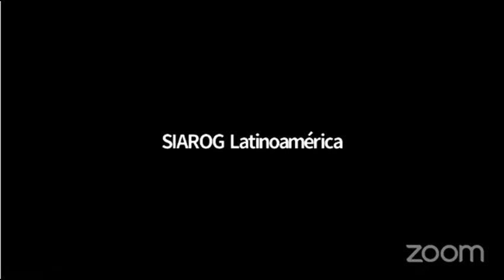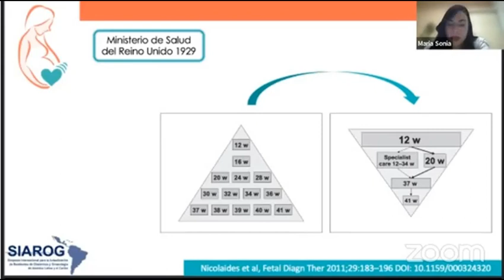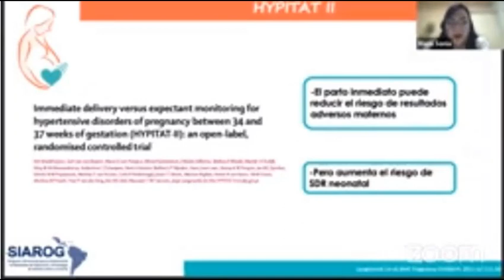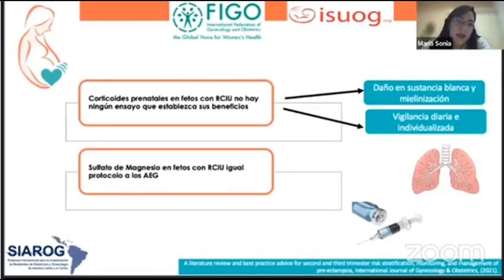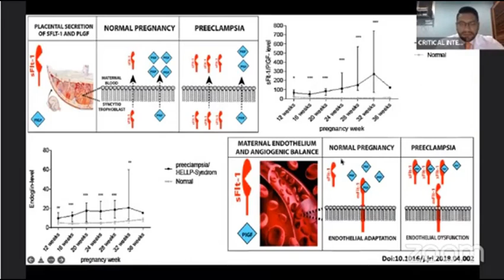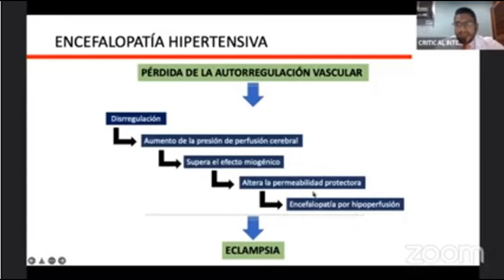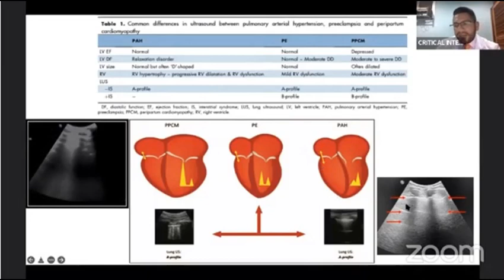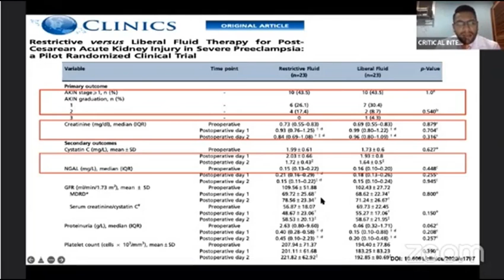Pre Eclampsia SIAROG Nicaragua 27042022